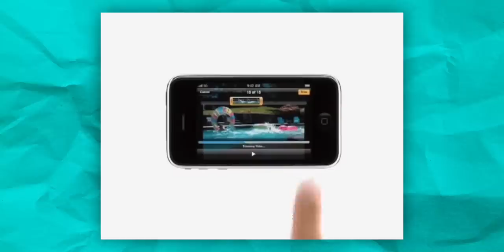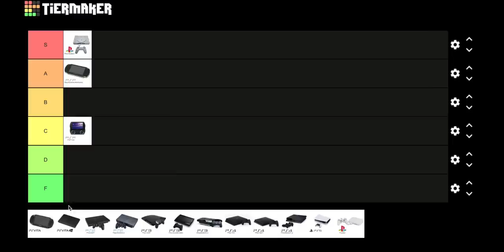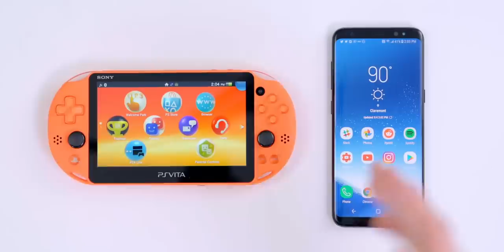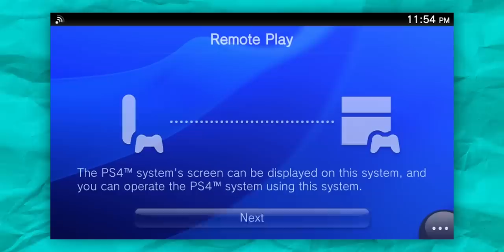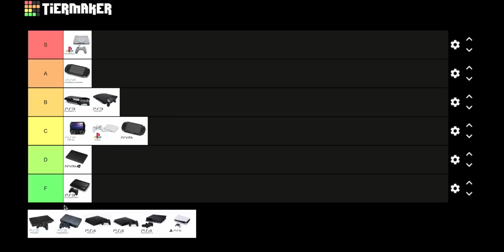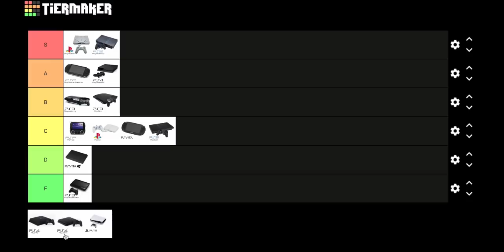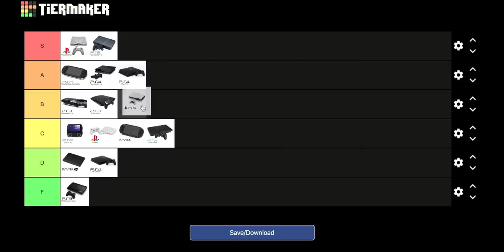The WORST PlayStation?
From the PlayStation to the Vita to the PS5...